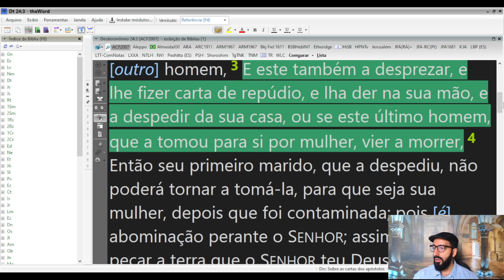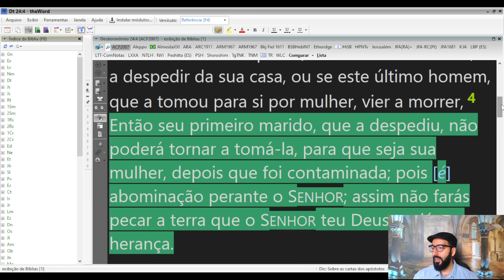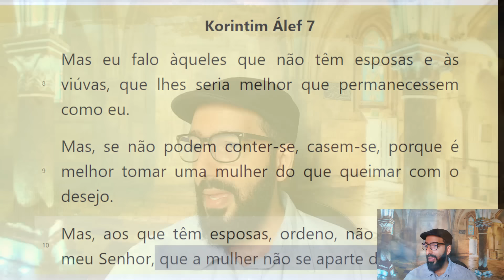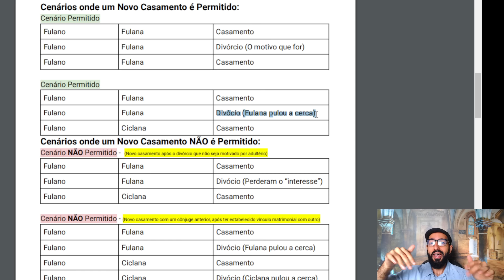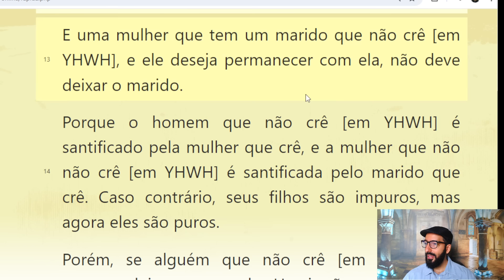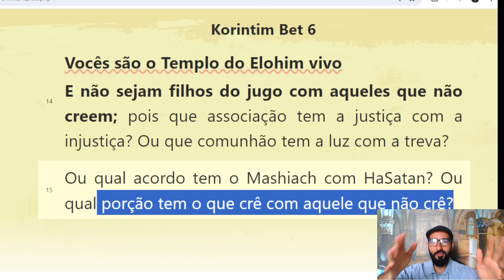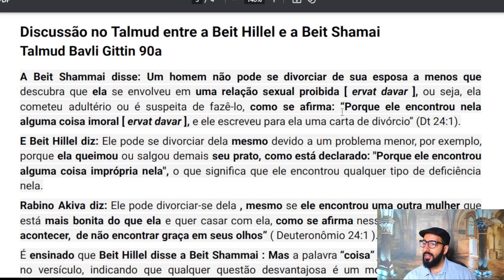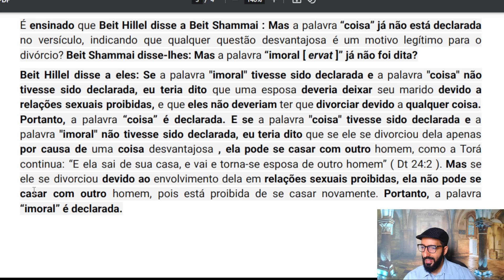DIVÓRCIO E NOVO CASAMENTO - Na Perspectiva do Judaísmo, Cristianismo e da Bíblia (Vayikrá)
Livro "Harmonia dos Evangelhos à luz de manuscritos aramaicos e da cultura judaica":

Abaixo, estão links que explicam em detalhes o que é a Operação Talmidim.

O que é a Operação Talmidim?